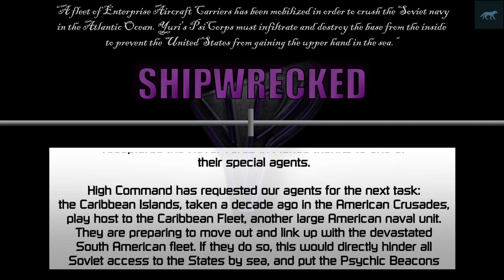[RA2:YR Mental Omega 3.3.6] THE THIRD GREAT WAR 12 : Epsilon Mission 04 - Shipwrecked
Command & Conquer: Yuri's Revenge is an expansion pack to Command & Conquer: Red Alert 2 developed by Westwood Pacific. The game was released in North America on October 10, 2001[1] by EA Games. The game is centered on a shadowy ex-Soviet figure named Yuri who has established a secret army of his own and poses a threat to the free will of the world.

Mental Omega is a free unofficial expansion pack for Command & Conquer Red Alert 2 Yuri's Revenge. It started off as a balance modification created by Speeder and Mevitar and was first released in 2005. After a few years, it had grown into an unofficial sequel with new campaigns for the Allies, Soviets and Yuri. Now, version 3.3 marks the end of the long road and is the final iteration of the Mental Omega mod series.

You need to have the original Red Alert 2 Yuri Revenge game files to play Mental Omega.